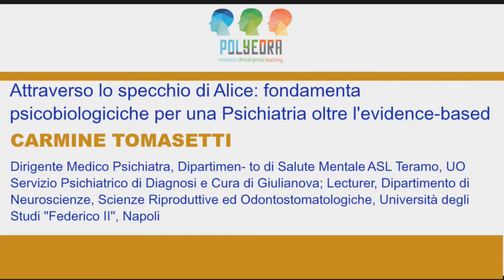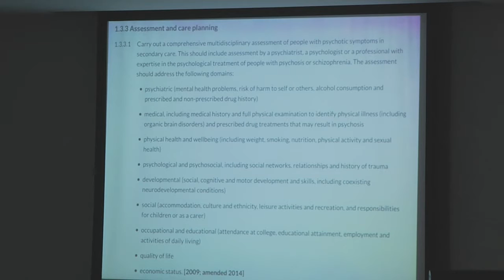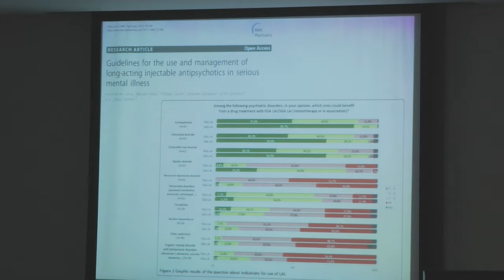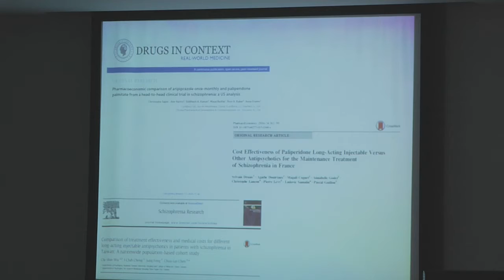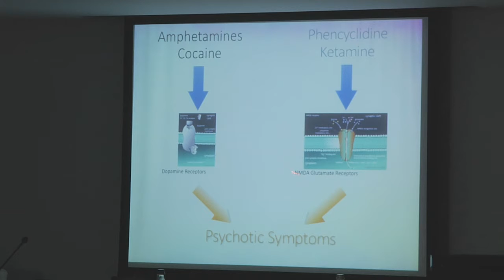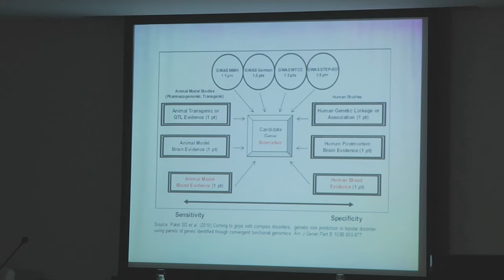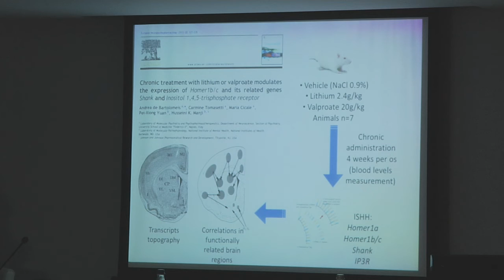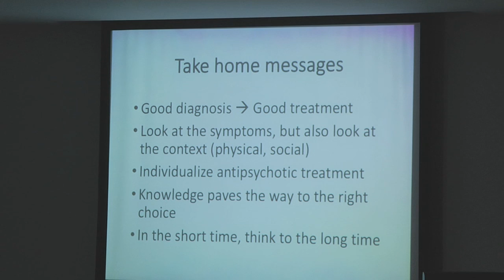Dott. CARMINE TOMASETTI - Attraverso lo specchio di Alice: (...)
Relazione all'interno del convegno su "La frattura della coscienza" tenuto a Teramo i giorni 29 e 30 settembre 2017 nell'ambito delle "GIORNATE DELLA FOLLIA"